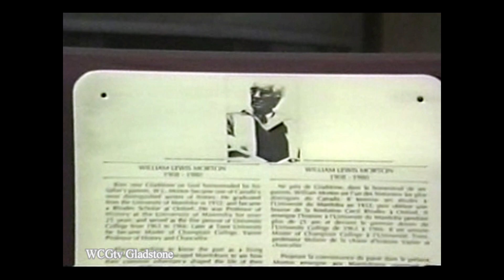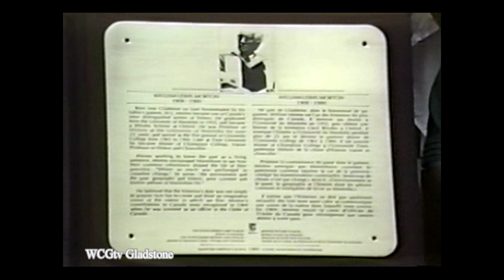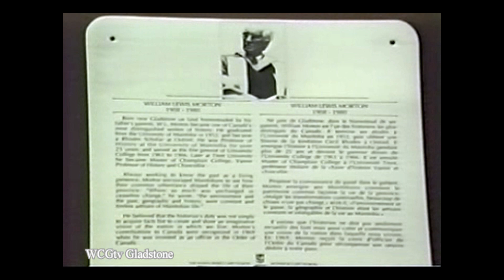W L Morton , Commemorative Plaque Unveiling, (Gladstone Museum 1993)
A look at the unveiling ceremony held at the Gladstone & District Museum during the summer of 1993. Featuring speeches by Brian Pallister etc.  ***Help record local history. Join WCGtv Gladstone! Contact WCGtv Gladstone through Facebook.